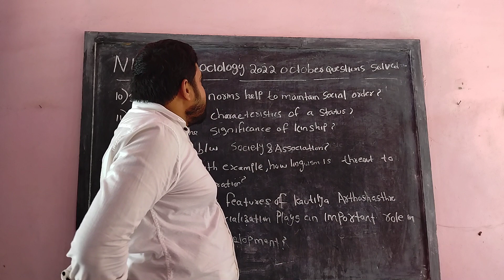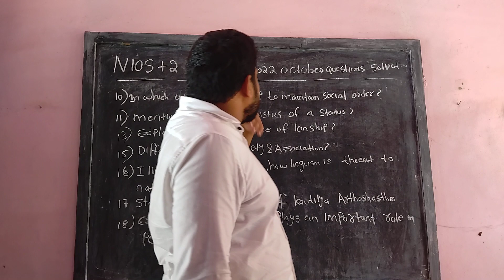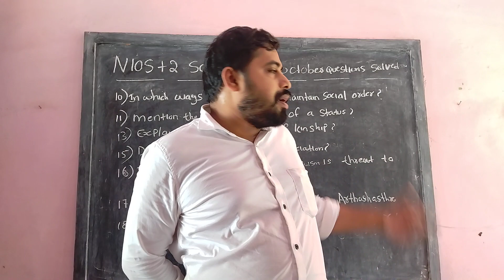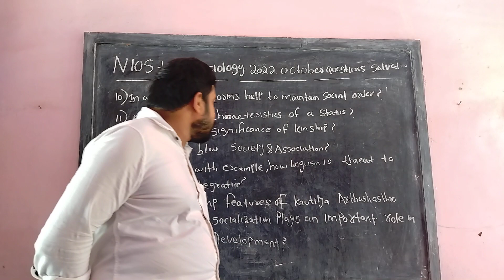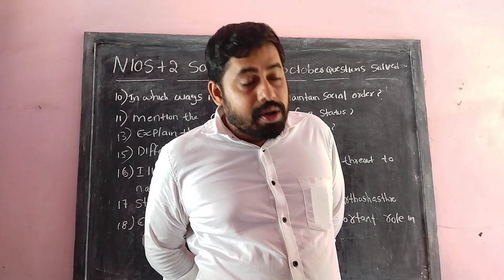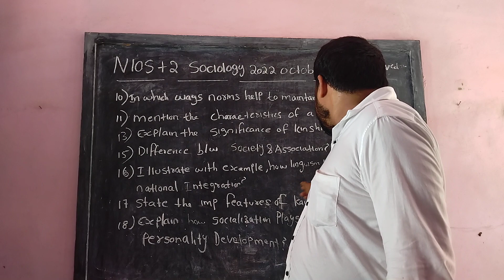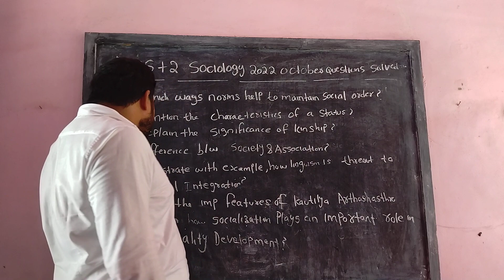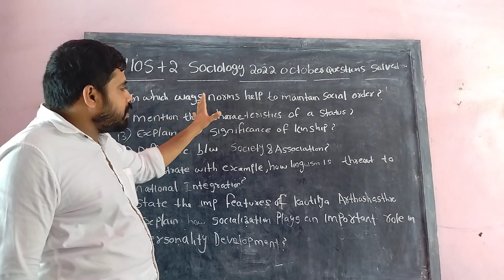NIOS +2 SOCIOLOGY 2022 OCTOBER EXAM QUESTION PAPER SOLVED 4 MARKS